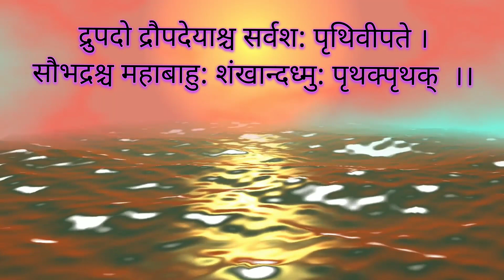Bhagavad gita Saar chapter 1 -श्र्लोक 16-18| learn Bhagavad Gita chapter 1|slokas